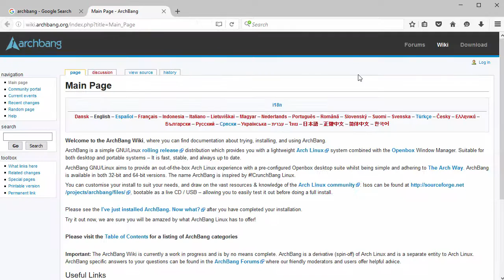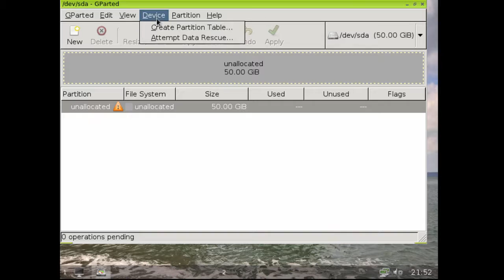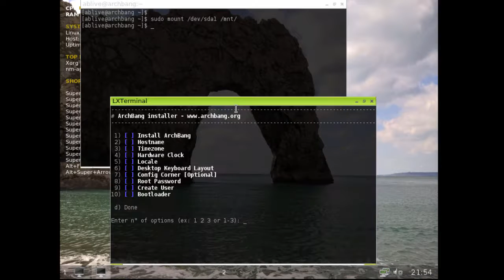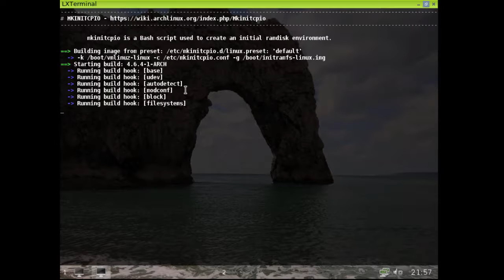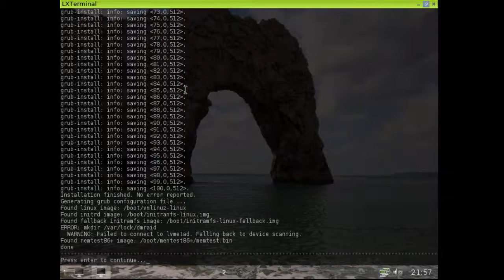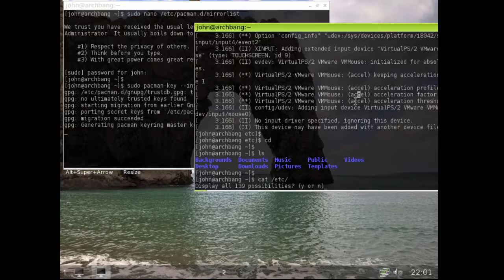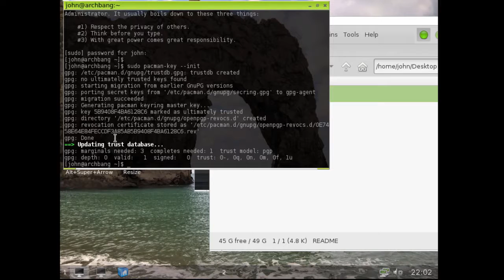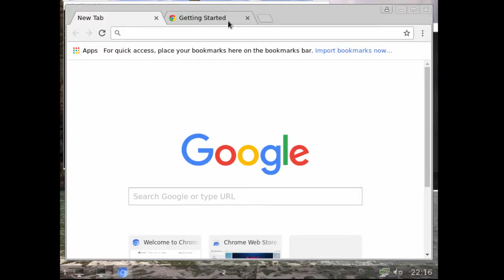How to Install ArchBang 2016.07 on VMware Workstation/Player Easy Tutorial [HD]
In this video we'll learn how to install ArchBang 2016.07 on VMware Workstation or Player step by step. This tutorial is also helpful for installing ArchBang 2016 on physical computer or laptop. After Installing ArchBang, we'll update pacman pgp keyring in order to install additional packages such as Chromium web browser.

What is ArchBang Linux?
ArchBang Linux is a lightweight  rolling release Linux distribution based on Arch Linux. Using the Openbox window manager, it is fast, up-to-date and suitable for both desktop and portable systems. Arch Bang is especially suitable for high performance on old or low-end hardware with limited resources.

BTC: bc1qwtus98fmqwruvd2fdmcryrtrzy6rpheumjh5w9
ETH: 0x95ef4340F1D428C091AA5729FE2dB30f41e1EeC4
LTC: ltc1qnvwrhxhrhzg3mzvz052ppjckmjs3k8vgjkgg9m
XRP: rP24VnD9Y9g3WmfPJ9cZi3wWMZ8Ucgfvey